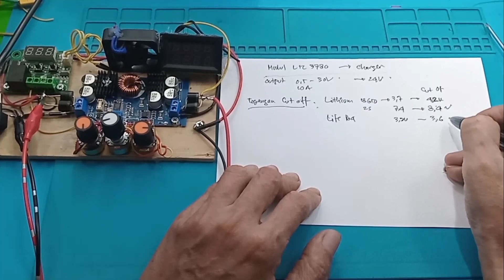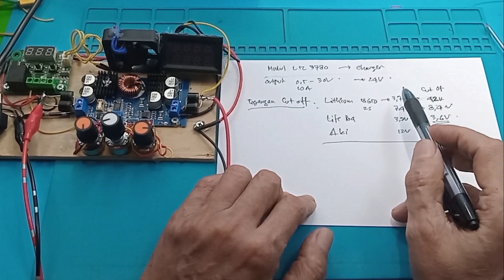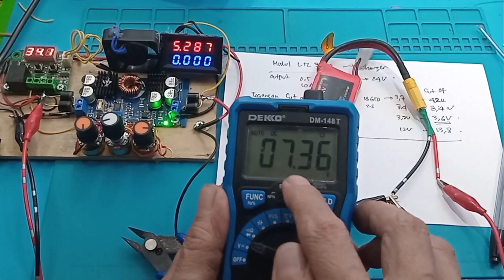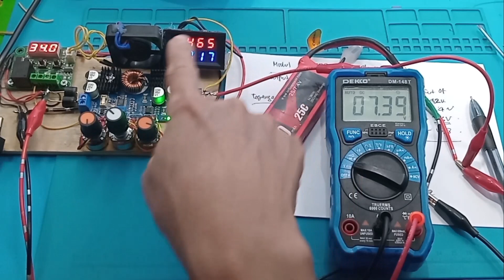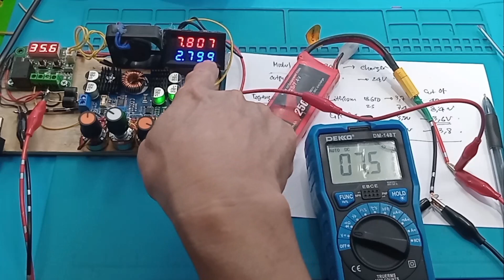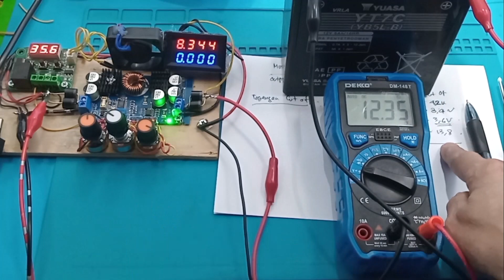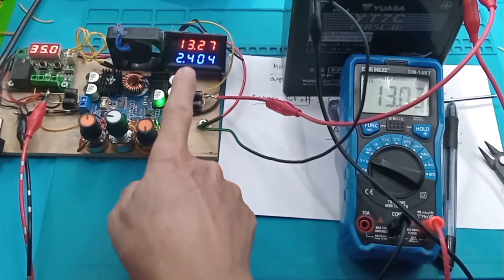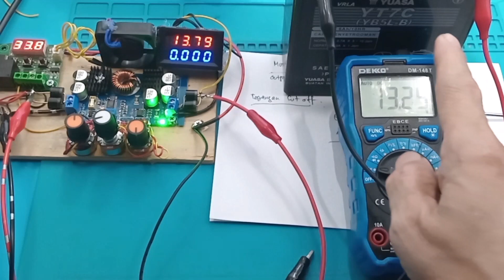Charger Otomatis Semua Baterai Rechargeable Cukup Satu Alat 130W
Charger Otomatis Segala Jenis Baterai Cukup Dengan Satu Alat 130W

Link Pembelian :
1. Coba cek ini di Tokopedia, deh. Harganya Rp129.000
2. Cek LTC3780 CC CV Automatic Step Up Down DC Stabilizer & Regulator Module dengan harga Rp127.000. Dapatkan di Shopee sekarang!
3. Dioda 10A, 20A, 30A
Coba cek ini di Tokopedia, deh. Harganya Rp1.800
4. Volt Ampere 4 Digit
Coba cek ini di Tokopedia, deh. Harganya Rp47.000

00:00 Radal05
00:12 Modul LTC 3780 Sebagai charger
00:25 Spesifikasi
00:51 Syarat charger agar bisa cut oiff semu
02:15 Rumus menentukan cut off baterai
02:28 Tes charger